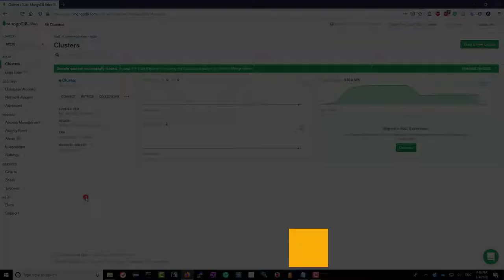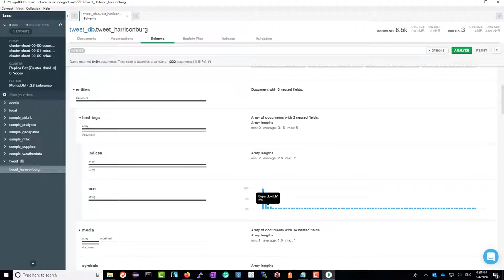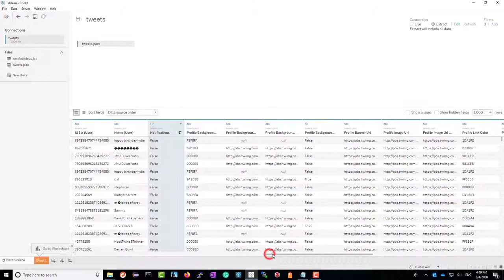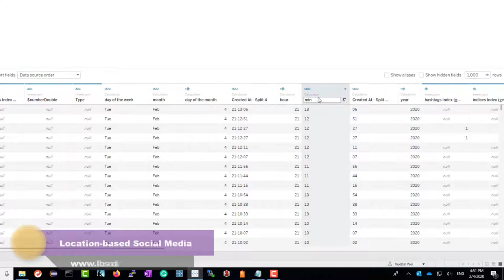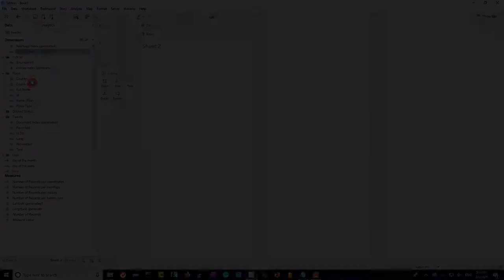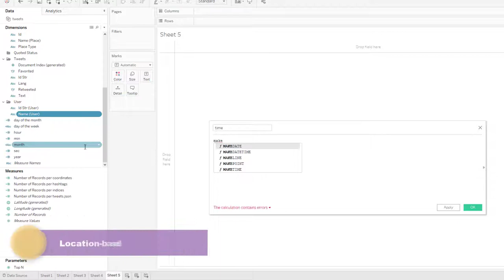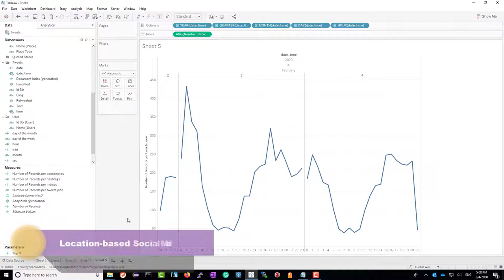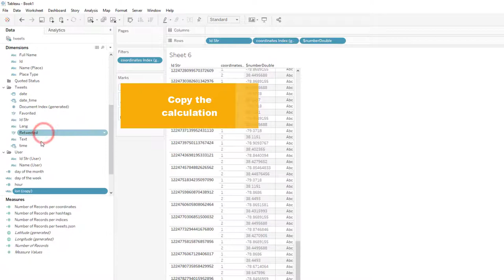Explore Twitter Data with Tableau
This video demos how to export Twitter data from MongoDB, clean tweets, and explore twitter data in Tableau.

Table of Contents:

00:00 - Introduction
00:10 - Export Twitter Data from MongoDB
01:53 - Clean Twitter Data in Tableau
03:57 - Understand the JSON data format
04:40 - Create a word cloud of hashtags
05:10 - Display Twitter users
05:48 - Create a DateTime field
07:10 - Show the number of tweets
07:36 - Calculate the coordinates
08:52 - Create a Twitter map